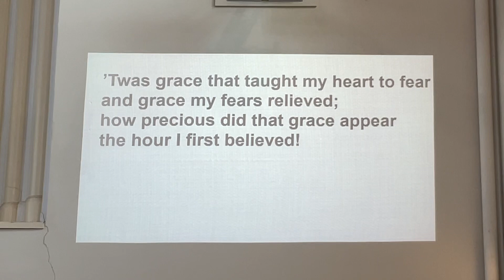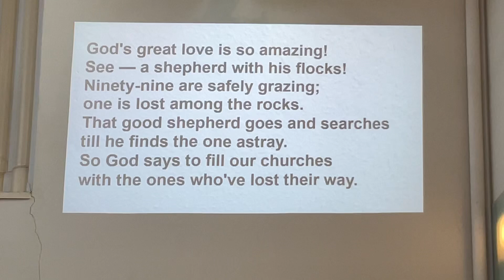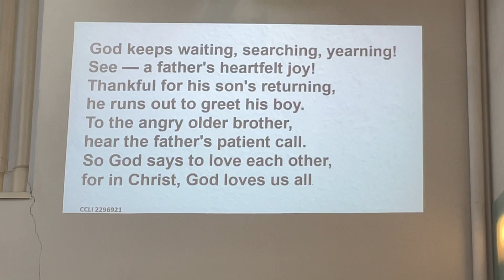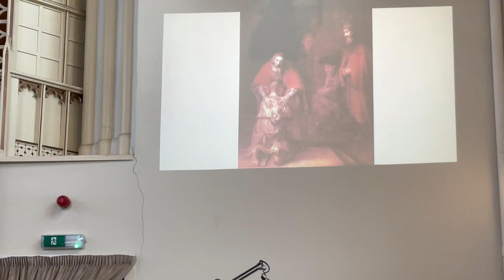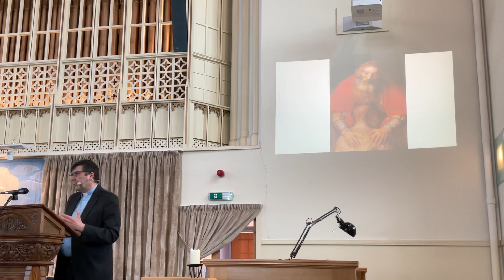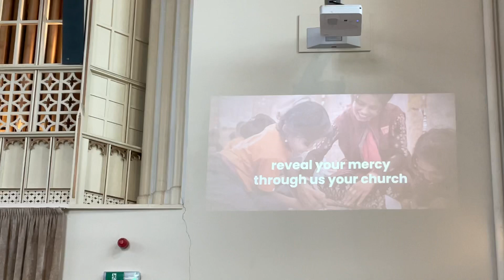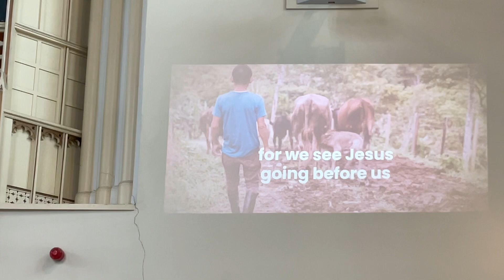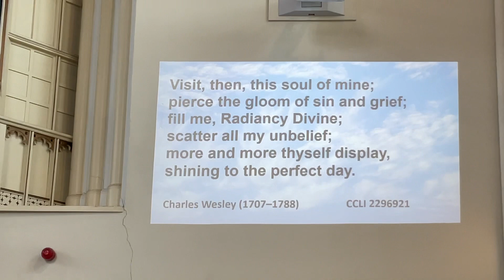27 March 2022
Sunday morning worship in the Sanctuary of Holburn West Church